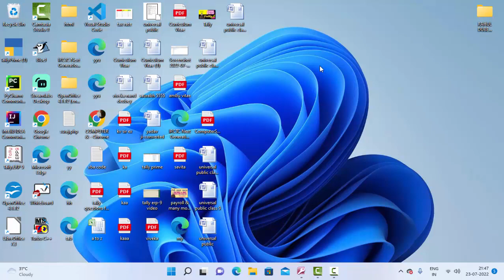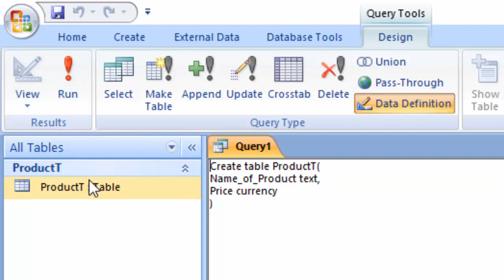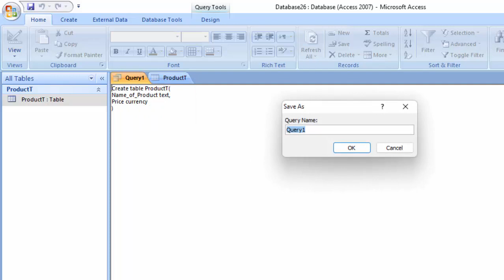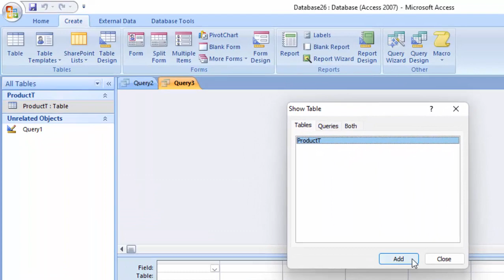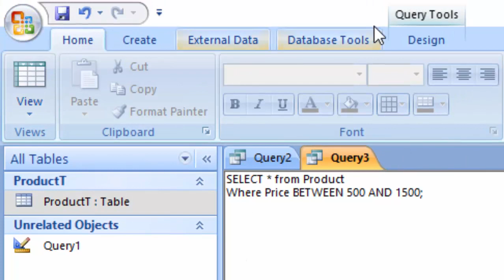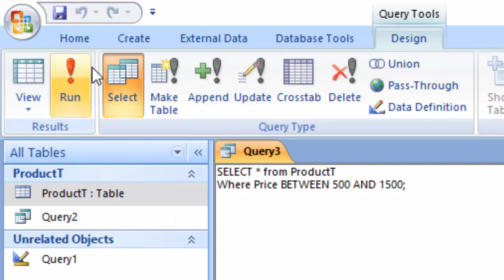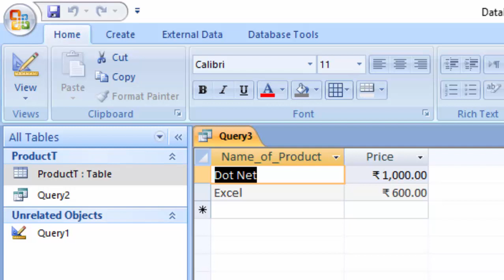How to give conditions in Microsoft Access SQL View@COMPUTEREXCELSOLUTION